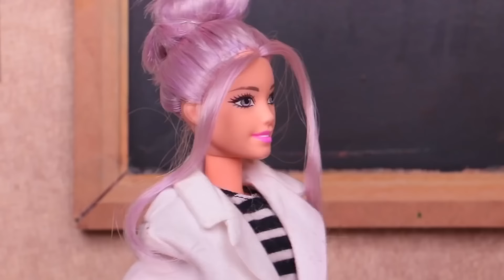LADYBUG y ADRIEN DESCUBREN su IDENTIDAD y se ENAMORAN! 🐞❤️🐾 Historias Fantásticas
Un accidente ha ocasionado que Marinette y Adrien reciban un golpe en la cabeza, una vez pasado el golpe, empiezan a recordar sucesos que habían vivido anteriormente en donde descubrían quien era su compañero(a) de batalla, y el gran amor que había entre ellos, confundidos por no saber si esto es una realidad o no, ahora tendrán que mirarse a las caras para descubrir toda la verdad! ❤️